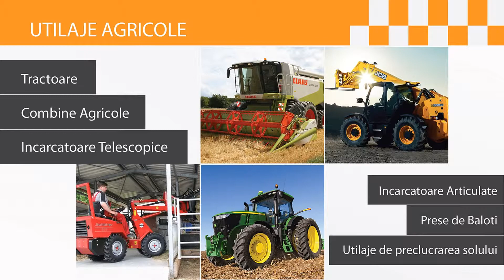New Holland Seriat T7 Tractoare Agricole New Holland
Tractoare New Holland T7

Noua serie New Holland T7 a primit doua tipuri de ampatament. Modelele T7.170, 185, 200 si 210, care acopera o plaja de la 125 la 165 CP putere nominala.

Toate tractoarele seriei T7 sunt dotate cu motoare NEF în 6 cilindri, de 6.728 cm3, turbo, cu 4 supape pe cilindru, cu sistem de injectie Common Rail, cu poluare redusa, care se încadreaza în normele Tier 4A. Pentru reducerea noxelor este folosita tehnologia EcoBlue SCR, care asigura performante ridicate si costuri de operare reduse. FPT Industrial, producatorul motoarelor care echipeaza tractoarele New Holland, are în spate experienta a peste 150.000 de motoare SCR în ultimii 5 ani pentru industria de autocamioane, tractoare si combine.

Tractoarele cu ampatament scurt (AS) sunt dotate cu transmisie Range Command (semipowershift), iar T7.220 la T7.260 cu transmisie Power Command (powershift). Modelul de top al seriei, T7.270 are transmisie Auto Command (cu variatie continua).
"Aceste tipuri de transmisii, combinate cu un raport de pana la 25,8 kg/CP, ofera tractoarelor o suplete exceptionala. De la lucrari grele la stropit sau transport, un T7 va fi capabil sa faca orice lucrare. T7.270 Auto Command prezinta caracteristicile tehnologiei cu transmisie cu variatie continua, care beneficiaza de 4 puncte de actionare directa cu eficienta mecanica. Aceste puncte au fost calculate cu precizie pentru a se asigura ca ele corespund celor mai frecvente viteze folosite în timpul lucrarilor grele, a activitatilor secundare de semanat sau întretinerea culturilor precum si pentru lucrari cu viteze sporite în camp, ca balotarea sau cosirea si la activitati de transport cu viteze mari. Este, cred eu, cea mai reusita si eficienta transmisie CVT existent pe piata", spune Florin Neacsu.
Pompa hidraulica cu debit variabil asigura uleiul necesar functiilor hidraulice, atat pentru directive cat si pentru ridicatorul hidraulic si accesorii. Capacitatea de ridicare de 8.257 kg la tractoarele cu ampatament scurt, AS, si 10.463 kg la cele cu ampatament marit, AM.

Tractoare New Holland - Modele Tractoare New Holland
Filmarile sunt realizate la Agritechnica in Germania la standul de prezentare

UTILBEN este unul din principalii importatori de utilaje agricole hand din România. Comercializăm o gamă largă de Tractoare New Holland, John Deere, Case, VAltra, Fendt, Claas.

Suntem specializați în importul de Tractoare noi și second hand din Germania

Susținem clienții noștri și cu divizia de închirieri   și piese de schimb.

SC UTILBEN SRL
Adresa: B-dul Muncii nr 36, Cluj-Napoca 400641 ROMANIA